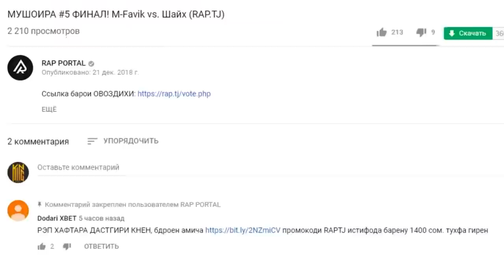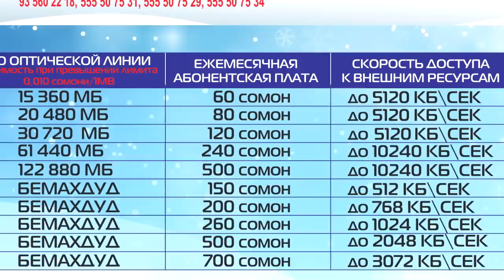МУШОИРА #6 LiL West vs. B.I.G (RAP.TJ)